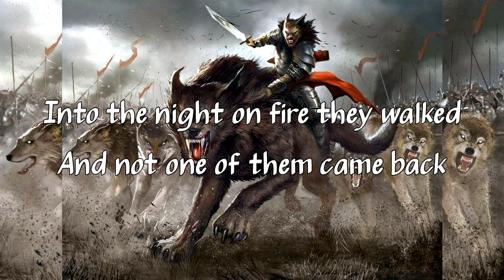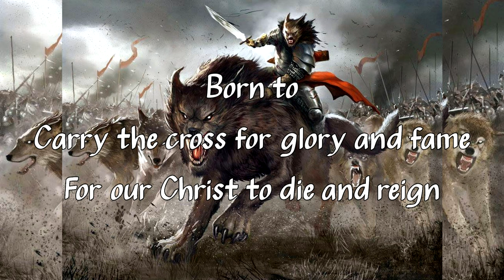The Most Powerton Version: Powerwolf - Sermon of Swords (feat. Tommy Johansson) (With Lyrics)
Track: Sermon of Swords + Sermon of Swords (feat. Tommy Johansson) (Sabaton)
Album: Call of the Wild + Missa Cantorem II

Powerwolf - Sermon of Swords Sabawolf Remix (with lyrics)